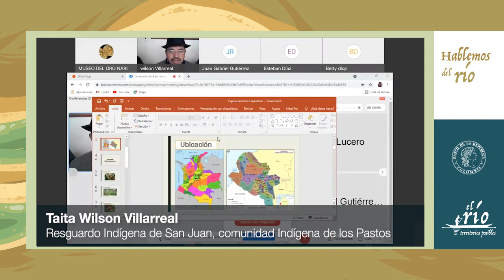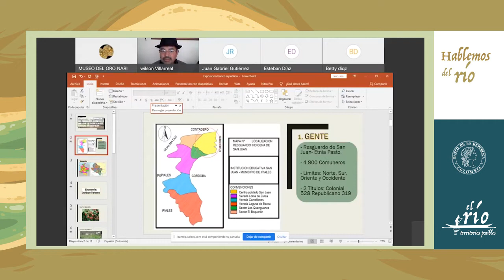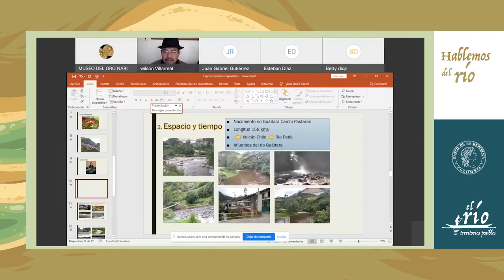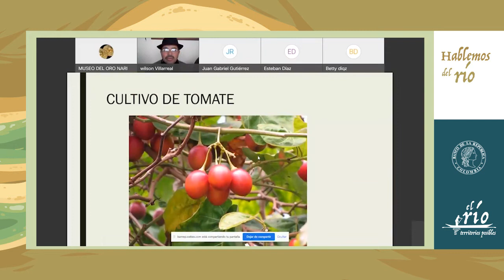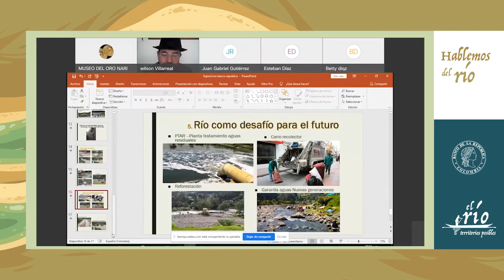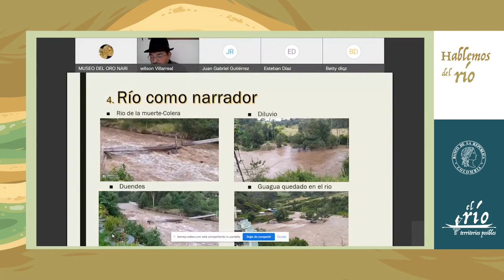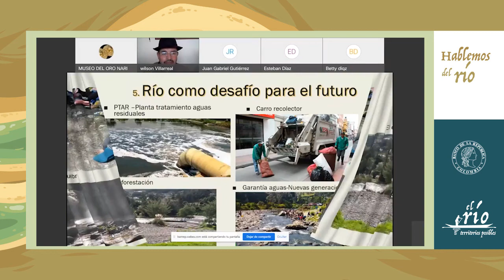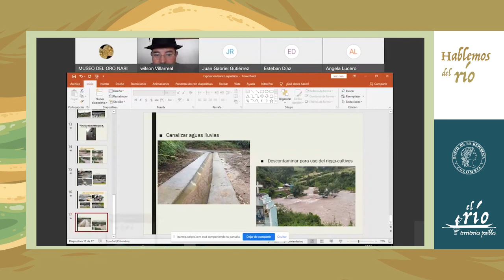Conferencia | Experiencias ancestrales del Resguardo indígena de San Juan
Experiencias ancestrales del Resguardo indígena de San Juan del pueblo Pasto sobre el Río Guaytara

Actividad realizada por el Centro Cultural del Banco de la República de Pasto

El Río: territorios posibles
El propósito de esta conferencia será lograr una conexión entre la comunidad del Resguardo Indígena de San Juan del Pueblo Pasto y los ríos que atraviesan el resguardo como son el Río Guaytara, Boquerón y Tescual. Reflexionar y entender el uso que le han dado al río y los desafíos como indígenas frente a las diferentes transformaciones naturales y culturales.

Explora más de BanrepculturalPasto